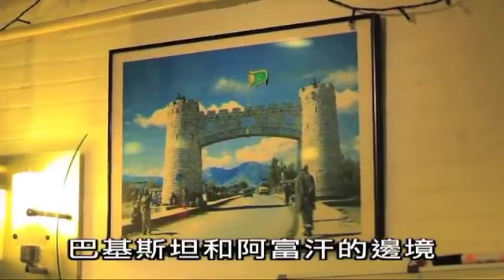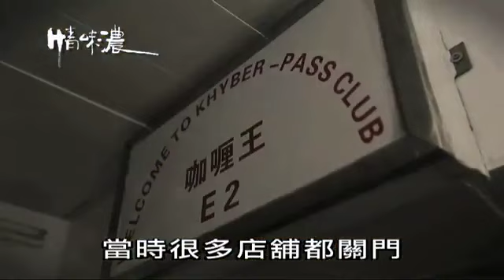咖喱王 2 ：異國友情人